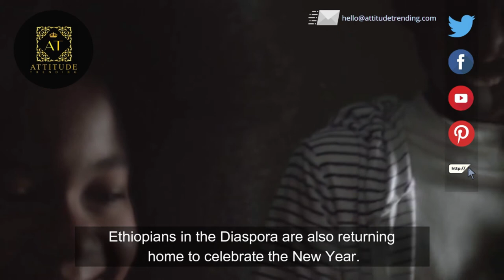Why Ethiopia is 7 years behind English calendar | Ethiopian calendar celebrates New Year Addis Ababa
Description:
the Ethiopic calendar is closely associated with the rules and the different calculations influenced by the Coptic church and the Ethiopian Orthodox Tewahedo church.

Based on the ancient Coptic calendar, the Ethiopian Calendar is seven to eight years behind the Gregorian calendar, owing to alternate calculations in determining the date of the annunciation of the birth of Jesus Christ.

Ethiopia’s New Year (Enkutatash) means the “gift of jewels”.